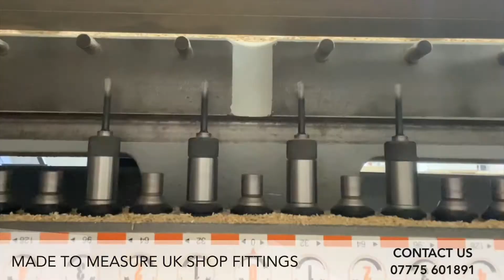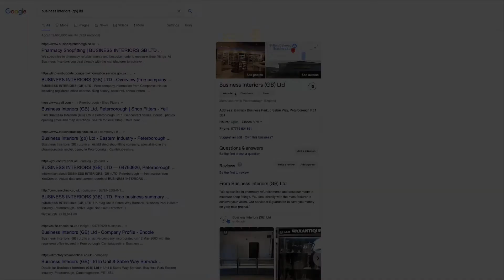UK Shop fitting | MADE TO MEASURE | DEAL DIRECTLY WITH MANUFACTURERS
BUSINESS INTERIORS GB LTD
CREATIVE SHOP FITTING

We manufacturer shop fittings and specialise in pharmacy re-fits. We also offer a diverse range of aluminium framed glass counters, cabinets and showcases.